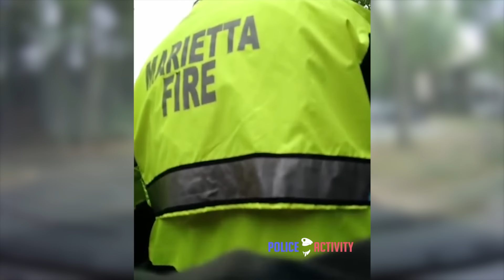Georgia Officer Saves Choking Baby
Marietta, Ga., police officer Nick St. Onge was captured on dash camera video saving a 2-month-old infant after she stopped breathing while drinking a bottle of milk. He said he was at the right place at the right time.